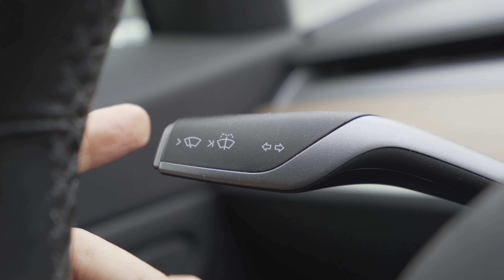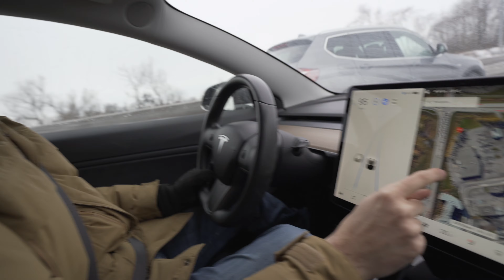Ce que disent les propriétaires de Tesla canadiens...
Des propriétaires de Tesla avec des problèmes de peinture? Des poignées de porte gelées? Des pneus qui s'usent vite? Y'en a pas de problèmes, juste des opportunités!

Inspiré des reportages américains traduits à Canal D.

COIN LECTURE
- Mathew Dicks Storyworthy
- Pat Flynn Superfans

MES COURS EN LIGNE GRATUIT

ÉQUIPEMENT
-Caméra Sony A7 iii
-Lentille Sony 16-35mm
-Rode NTG4+
-Scarlett 2i2
-Rode Video Micro
-TASCAM DR-10L
-Rode PSA1
-LyxPro SMT-2
-Trepied Amazon Basics

DEVENONS AMIS!